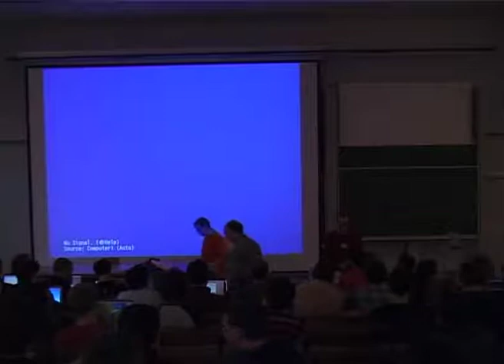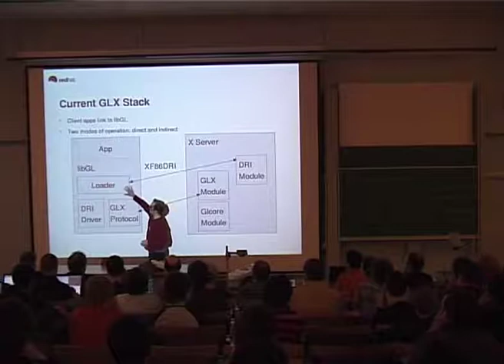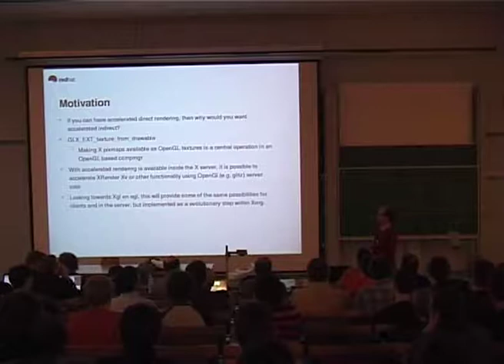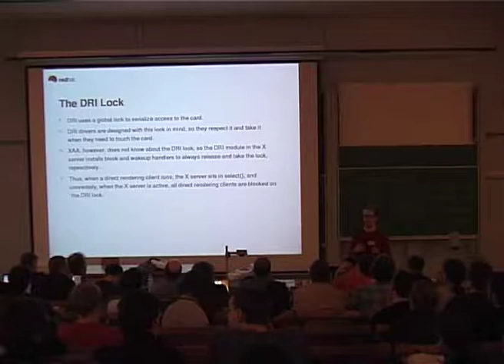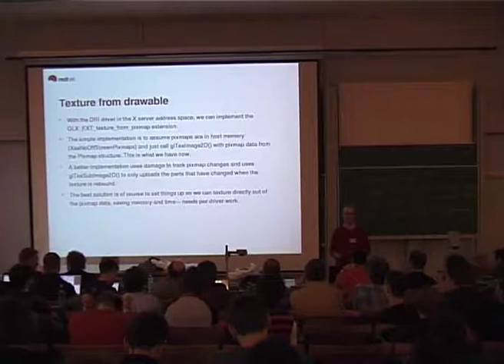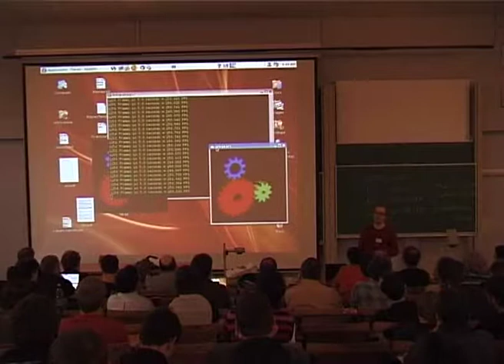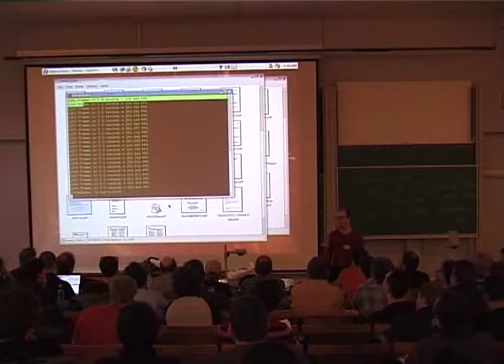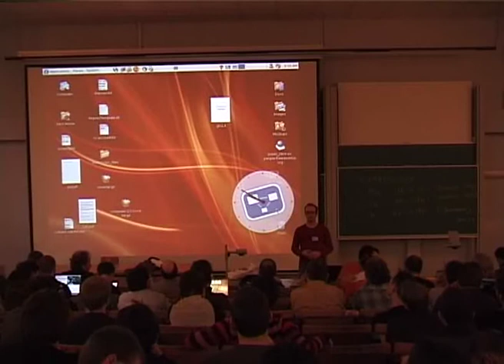FOSDEM 2007 AIGLX